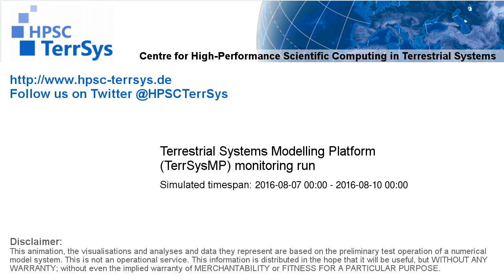TerrSysMP monitoring run 2016-08-07 - plant available storage change - Europe (72h)